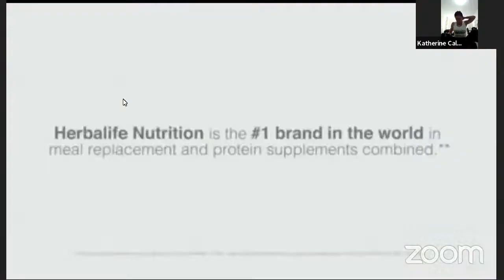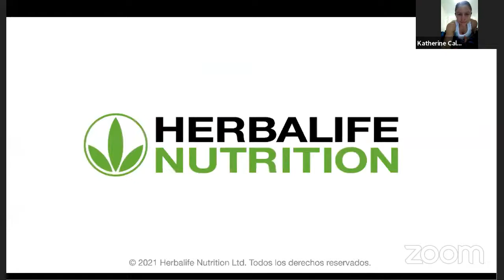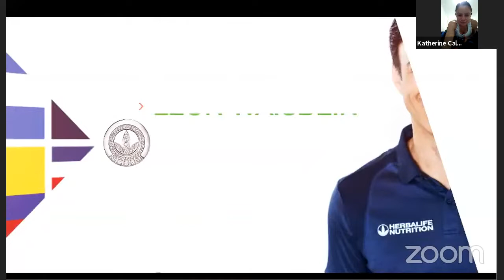20210622 - Funcionales - Ketherine